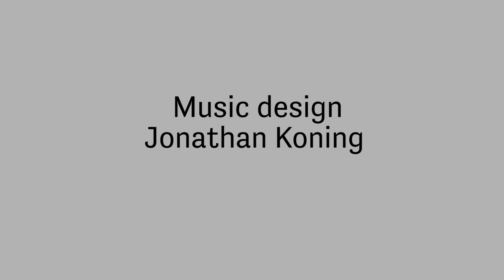VISMIGRATIERIVIER || Aftermovie Dubbele Afsluitduik 2016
Op 1 januari 2016 gaf boswachter en tv-persoonlijkheid Arjan Postma het startschot voor de allereerste Doe De Dubbele Afsluitduik. Met deze Nieuwjaarsduik in zoet en zout, vraagt de Waddenvereniging aandacht voor de Vismigratierivier. Een unieke vispassage dwars door de Afsluitdijk die er in de nabije toekomst voor gaat zorgen dat trekvissen weer vrolijk en vrij heen en weer kunnen zwemmen de Waddenzee en het IJsselmeer. Productie: Marijn Bruinen / Well Produced Media.